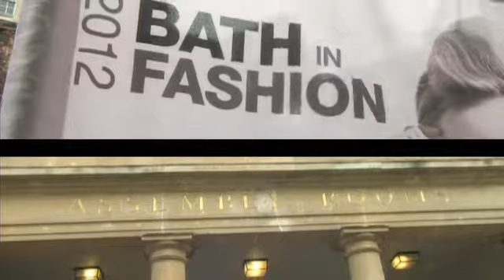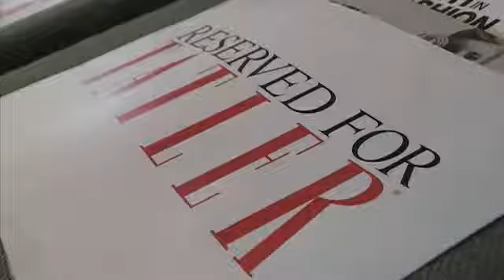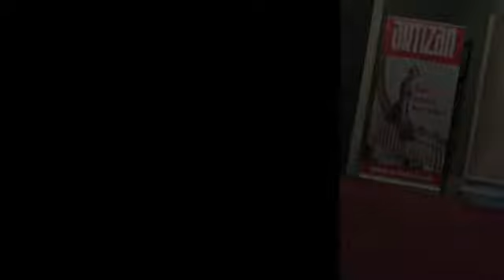Bath in Fashion 2012 - at The Assembly Rooms, Bath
Artizan hair styling for The Designer Fashion Show at The Assembly Rooms, Bath on Friday 30th March 2012, part of Bath in Fashion week.